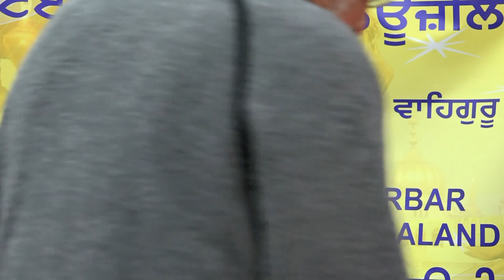GHAR GHAR BAABAA GAAVEEAYE ............... II BHAI MANINDER SINGH (SRINAGARWALE) 12-11-2019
Bhai Maninder Singh & Jatha (Sri Nagarwale)  reciting Kirtan on CELEBRATION OF 550 years GURU NANAK DEV JI PARKAAS2 DIWAS at  GURDUAARAA SRI DASMESH DARBAAR ,Kolmar Road , Papatoetoe, Auckland, New Zealand on 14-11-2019
VIDEO BY RANJIT SINGH AHLUWALIA (FREELANCE PHOTOGRAPHER)